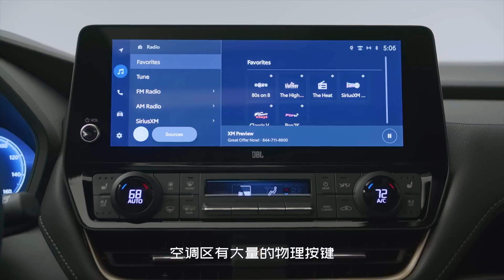豐田再現經典！大漢蘭達硬朗肌肉感足，223佈局，2.4T混動要火 | toyota grand Highlander 2024